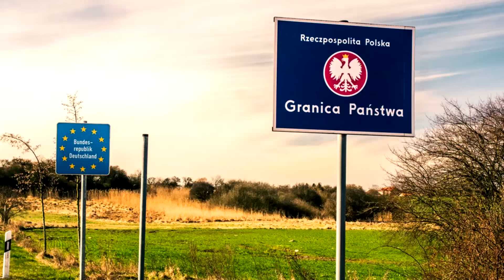POLACY ZŁAPALI IMIGRANTÓW W LESIE! *SZOKUJĄCE INFORMACJE*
Jak poinformowała jednostka strzelecka w Hajnówce, która również bierze udział w patrolowaniu przygranicznych terenów w poszukiwaniu imigrantów udało im się zatrzymać na gorącym uczynku przemytnika, który akurat w swoim samochodzie przewoził nielegalnych przybyszy.